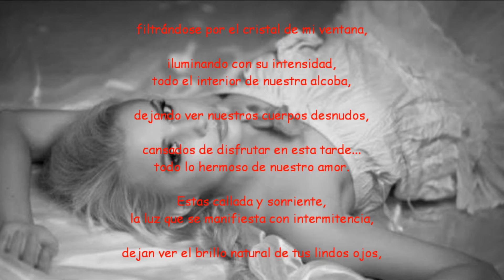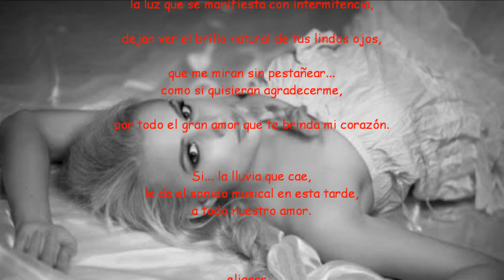QUE BELLA TARDE eliasss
Estas callada y sonriente,la luz que se manifiesta con intermitencia,
dejan ver el brillo natural de tus lindos ojos que me miran sin pestañear
como si quisieran agradecerme por todo el gran amor que te brinda mi corazón,